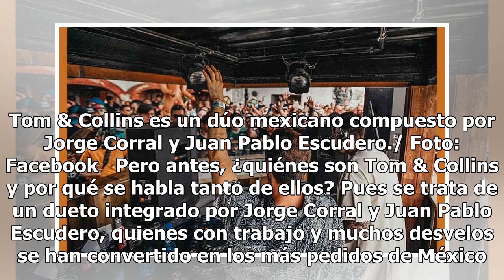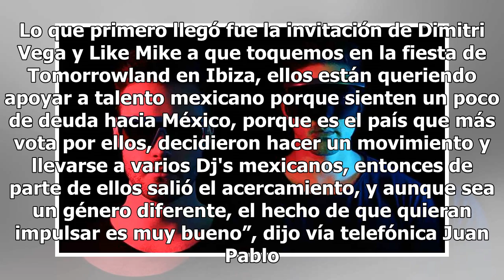El dúo electrónico Tom & Collins llega hoy a León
Tom & Collins son el dúo más popular de la escena electrónica en México. No lo dicen sus promotores, sino figuras del nivel de Dimitri Vegas, quienes los invitaron a ser parte del Tomorrowland, el festival de música electrónica más importante del mundo. En entrevista exclusiva para am, antes de su s...